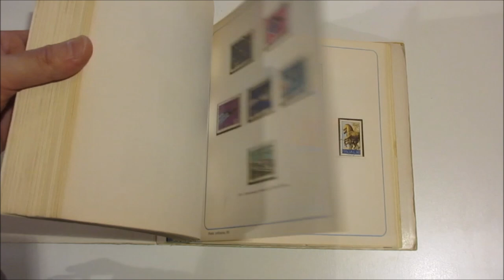Asta 41 - Lotto 474 - Italia Repubblica - 1945/74 - Collezione di francobolli ecc.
Italia Repubblica - 1945/74 - Collezione di francobolli usati quasi completa in album "Classeralbum" compresi Ginnici con annullo non garantito e le migliori serie del periodo "Ruota". Unificato € 1.200 circa